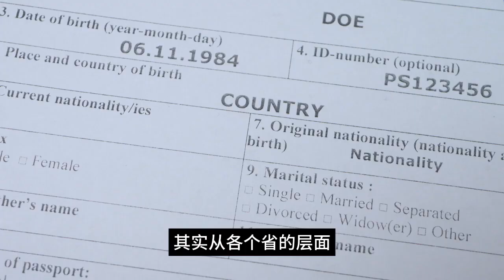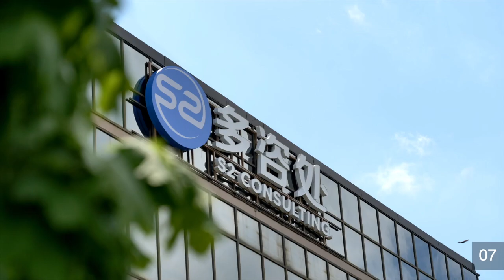加拿大安省紧缺科技人才，新政出炉，香港人再次享受移民“大赦”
7月6号，安省发出了一个"TECH DRAW"的邀请。这个邀请适用于目前从事科技技术工作职位且有意向将来定居安省的申请人。申请人需要持有本科以上学位，英语语言达到CLB7水平，并从事科技行业。此次邀请的分数是485分，相较于EE（Express Entry）的486分略低。通常来说，各个省的省提名邀请在某个类别上的分数要比EE略低，因为他们邀请的是上一次EE没有邀请到的申请人。此次邀请共发出了748份邀请，并吸引了一批有意向将来定居安省、并在该省生活和工作的EE申请人。

目前，从各个省和联邦的角度来看，对于从事科技、技工、医护护理等加拿大需要的行业，无论是省提名还是EE联邦政策，这些申请人都会有更多机会。因此，如果你已经从事这些行业或职业，那么你非常幸运，因为你有很大的机会移民加拿大。对于那些并非从事这些行业的人来说，我认为有两个方向可选择：第一是提高自身的综合竞争力，第二是考虑转行，从事目前加拿大或安省紧缺的行业。事实上，并非所有行业都很难，有些行业的技术门槛也并不高。

最近出台了一些移民政策的调整，比如香港救生艇计划，它提供了香港居民的特殊通道。对于移民政策的B类别，即需要加拿大境内工作经验的申请人，取消了学历要求，不再要求中等以上学历。这个政策的影响非常大，只要你拿到工签，在加拿大境内工作一年，就有机会申请移民。当然，语言分数要达到要求。这个调整事实上为那些学历一直未达到要求的申请人提供了非常大的优势。

从中可以看出，加拿大目前依然面临人才短缺问题，但具体缺乏哪些职位或工种，或来自哪些地区的申请人，也可见一斑。

微信： S2Customercare